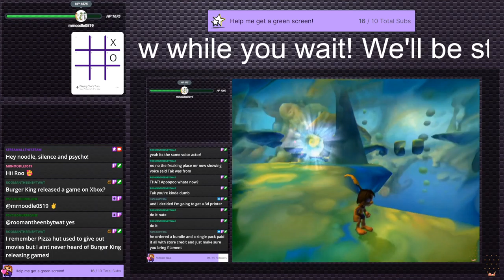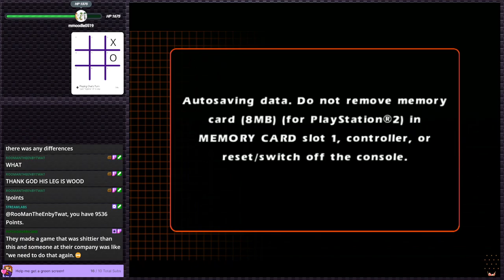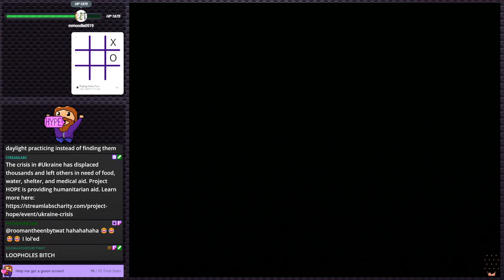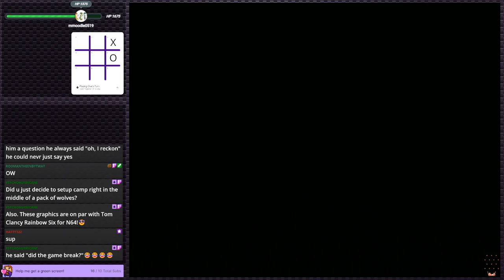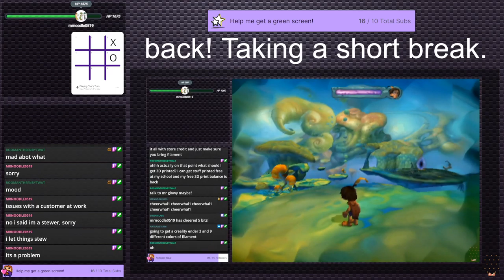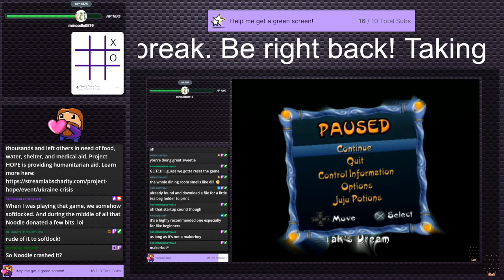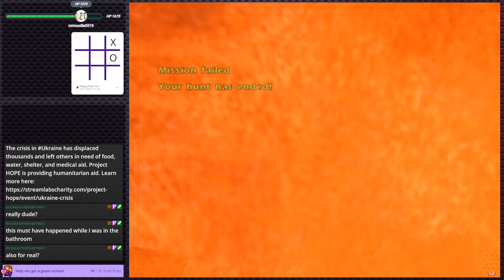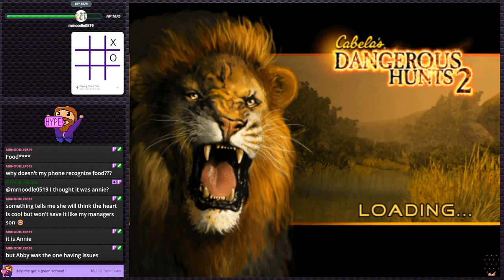Cabela's Dangerous Hunts 2 - Does this count as a sports game? | PS2 Gauntlet #118 (Twitch VOD)